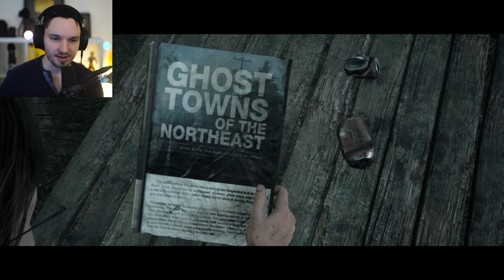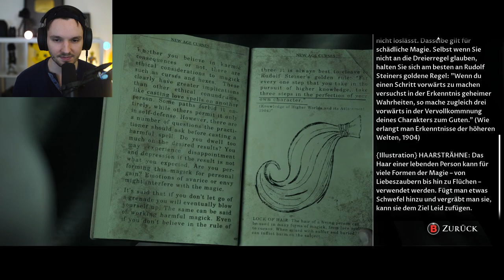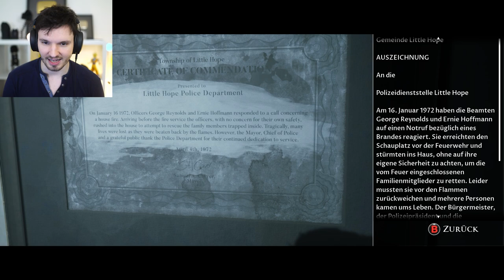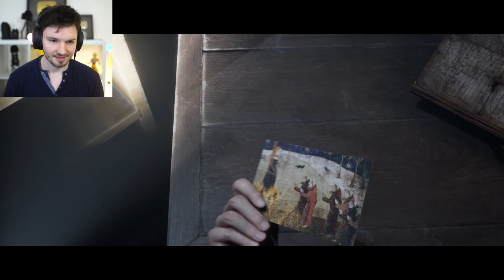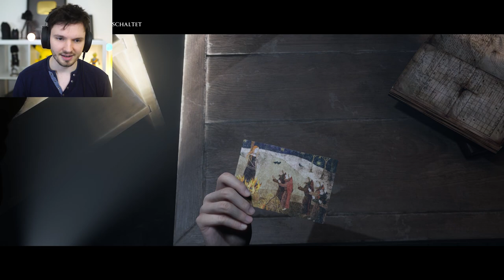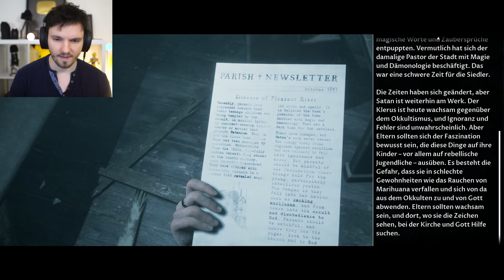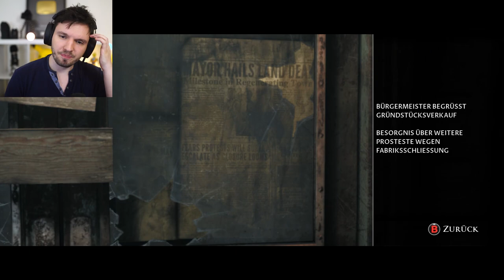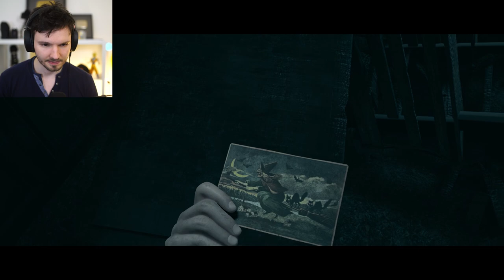DAS SCHLIMMSTE ENDE! (XXL FOLGE) - Little Hope (Part 2 ENDE)